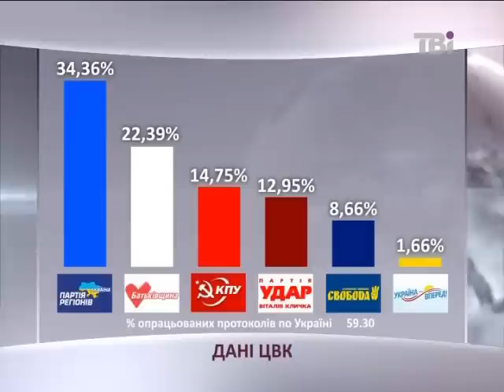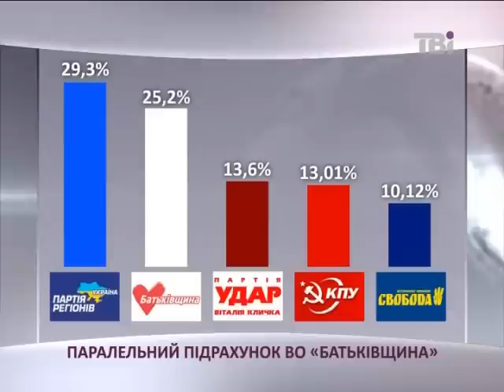Спеціальний випуск новин 15.00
У програмі про таке:

 На Буковині застрелився кандидат у нардепи;

 ЦВК обробила 59 % протоколів;

 Останні новини з округів;

 Об'єднана опозиція завершила паралельний підрахунок голосів;

 Удар своїми результатами задоволені;

 КВУ зафіксували купу порушень;

 Москва організацією виборів задоволена
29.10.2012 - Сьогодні